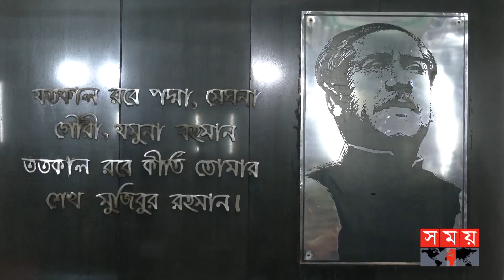জাতির জনকের জন্মবার্ষিকীতে প্রধানমন্ত্রীর শ্রদ্ধা নিবেদন | Birthday of Bangabandhu | Sheikh Hasina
সকালে জাতির জনকের ১০৩তম জন্মবার্ষিকীতে রাজধানীর ধানমণ্ডিতে বঙ্গবন্ধুর প্রতিকৃতিতে শ্রদ্ধা জানান প্রধানমন্ত্রী শেখ হাসিনা। পরে আওয়ামী লীগের নেতারা বলেন, বঙ্গবন্ধুর স্বপ্নের সোনার বাংলা বিনির্মাণের পথের সাম্প্রদায়িক অপশক্তির বাধাকে উপড়ে ফেলে এগিয়ে যাবে দেশ।